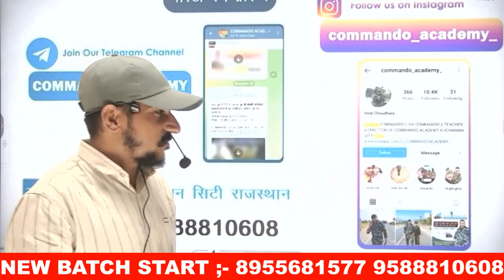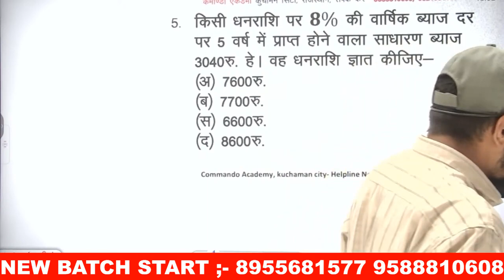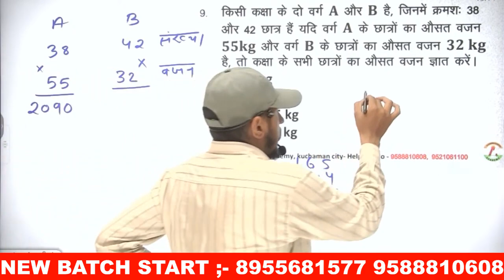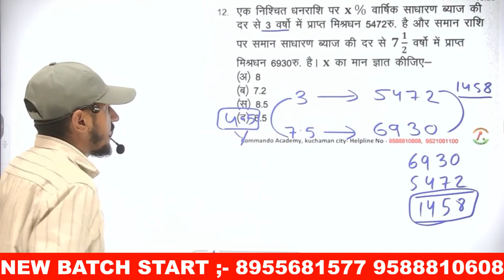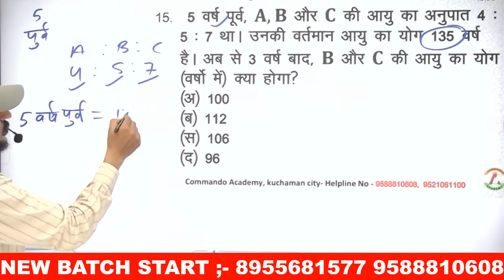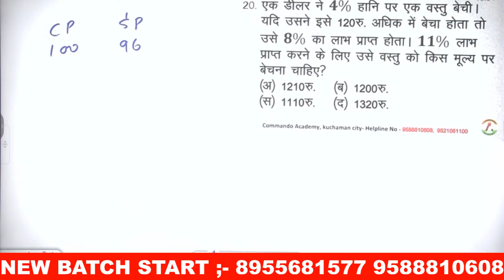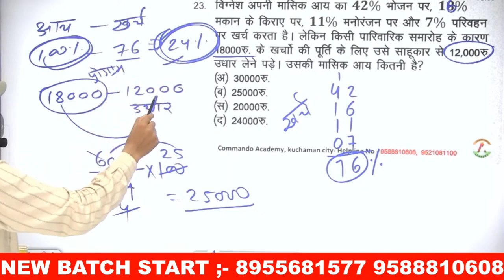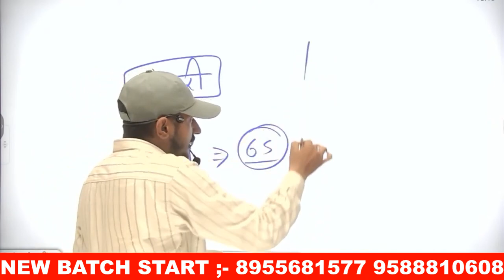SSC GD 2022 SSC GD Previous Paper 2021 SSC GD Maths Previous Year Questions maths by ram sir